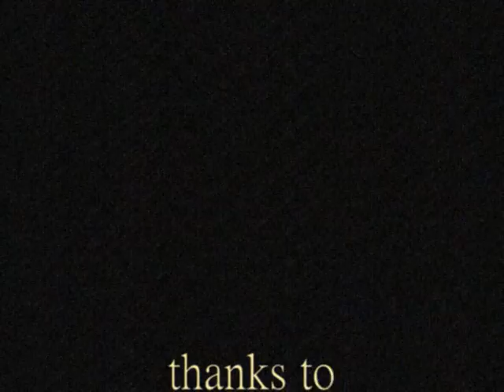Simon [the Captain] - shortfilm rabbitpills - art-movie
i was bored so i made this pretty weird shortfilm. eh. have a good day sir.. you!